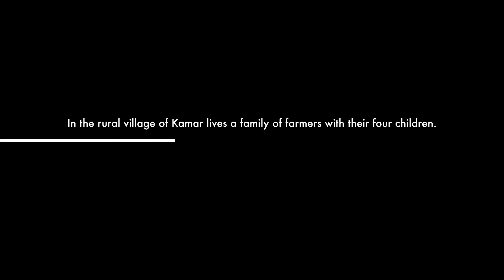Age I- Age of Darkness | Chapter 1.1 - Webcomic Series | EPICO COMICS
EPICO COMICS - Age I - Age of Darkness | Chapter 1.1

In the rural village of Kamar lives a family of farmers with their four children. Drake, the eldest brother, gets suddenly sick and that's when things start taking a turn for the worse...

To keep updated with new chapters, trending and latest comic releases, follow us on:

To enjoy all great comics in your hands - anytime, anywhere and the easiest way, download EPICO COMICS Open Alpha Release now and stay updated to exclusive stories and top-trending comics!